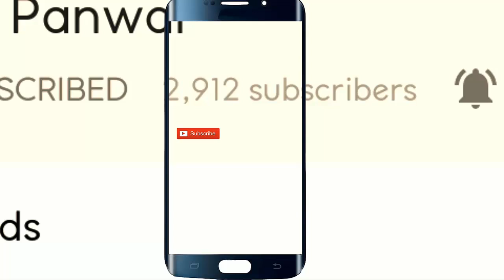इस छोटे कलाकार की लाजवाब कलाकारी का खूब आनंद लेते है लोग | Wonderful Band Artist of Rawain Jaunpur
नमस्कार दोस्तों आज में आपके साथ एक बहुत ही जबरदस्त और गजब गढ़वाली जौनपुरी बैंड बाजा कलाकार की वीडियो शेयर कर रहा हूँ, इस वीडियो में आप देखोगे  की कैसे यह छोटा कलाकार धमाकेदार तरीके से ढोल बजाता है और रौनक लगा देता है ! यह लड़का इतनी छोटी उम्र में भी ऐसा जबरदस्त और शानदार ढोल बजाता है की लोग झूम जाते है और इस लड़के की तरीफ़ें करते नहीं थकते है ! आशा  करता हूँ की आपको इस छोटे लड़के की धुएंदार मनमोहक कलाकारी बहुत पसंद आएगी !   इस छोटे कलाकार की लाजवाब कलाकारी का खूब आनंद लेते है लोग | Wonderful Band Artist of Rawain Jaunpur |
Hello friends today I am sharing a superb adorable Garhwali jaunpuri Rawain Band Baja video with you. In this splendid enchanting jaunpuri Rawain video you will watch the artistry of a small boy Vishal. Vishal is from Krishna village in Barkot, Uttarkashi Uttrakhand and day by day he is getting famous.  Moreover, he playes Dhol with lot of enthusiasm and energy  and every one become his fan. I hope you will love the talent of this little boy.  इस छोटे कलाकार की लाजवाब कलाकारी का खूब आनंद लेते है लोग | Wonderful Band Artist of Rawain Jaunpur |
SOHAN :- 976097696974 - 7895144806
BABA BOKH NAAG BAND TEAM - BHATIYA BARKOT

Rawain
Barkot
Uttarkashi
Chinyalisaur
Garhwali Mandan,

Regards,
Dinu Panwar.